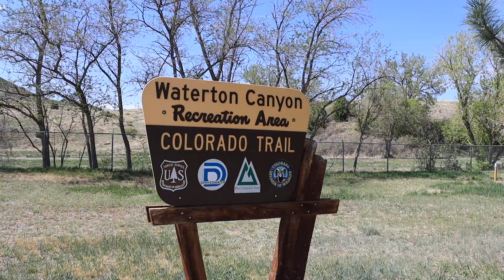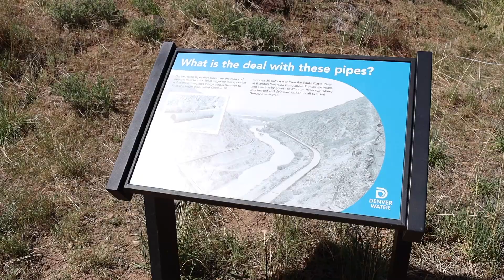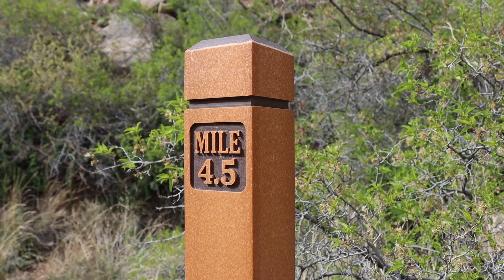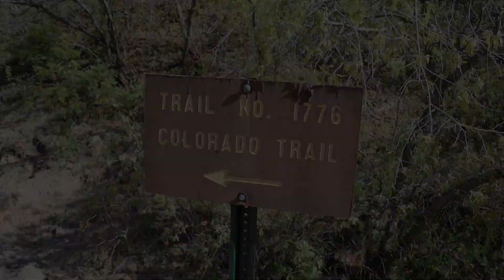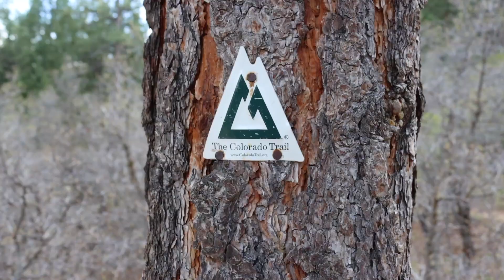Colorado Trail Hike 2022: Ep 1 - Beginning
Just started my hike of the Colorado Trail, I am planning on finishing by end of the season. I am completing  it mid August via big sections.  (due to my job)

If you want a video on how I planned all the logistics happy to share, it wasn't the easiest but completely worth it.

This will help me make better edits and document the trail more thoroughly, enjoy :)